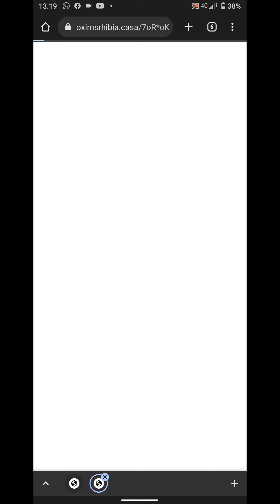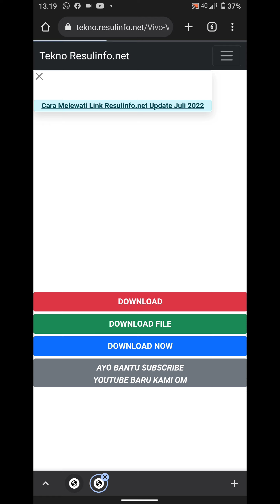Download File YOSHIEKI